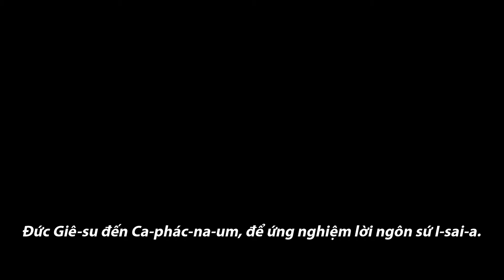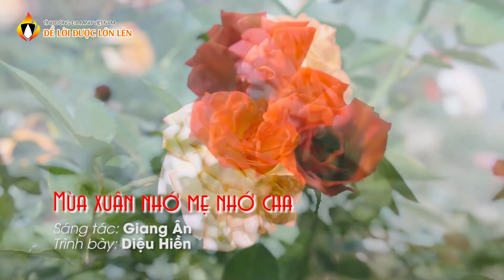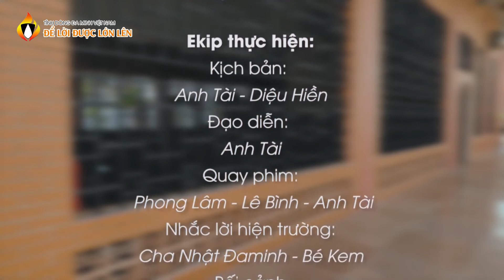Để Lời Được Lớn Lên: Chúa Nhật III Thường niên, năm A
Dòng Đa Minh